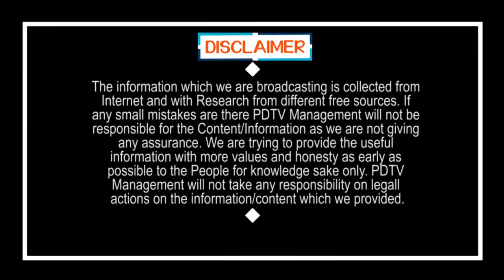Govt's Plan For Close Liquor Shops | బిగ్ బ్రేకింగ్ : మళ్లీ మద్యం షాపులు మూసేస్తారట | PDTV News